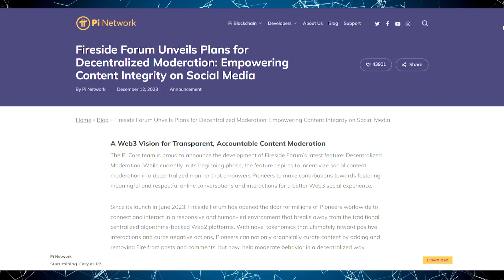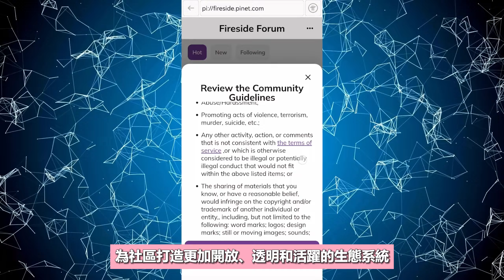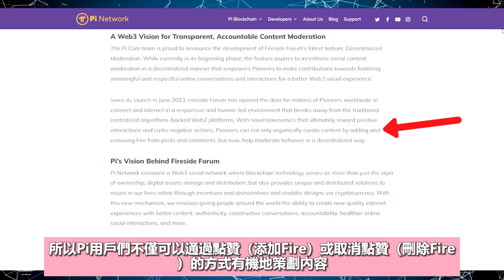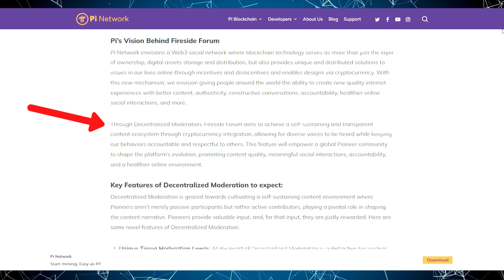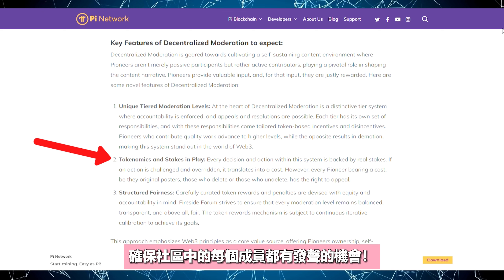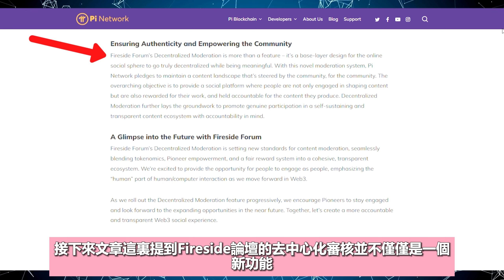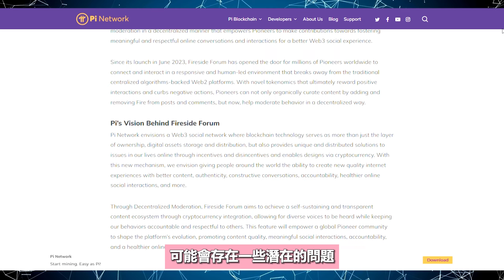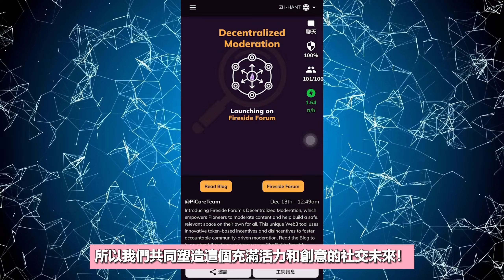(社交媒體革新) 🔥Fireside推出去中心化審核，重塑互動體驗！探索去中心化審核的獨特之處！Fireside的去中心化審核功能有哪些特點？Pi Network主頁更新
邀請碼    - xiaoxuan1314

USDT地址
BEP20👉0x6877486d4058624c8d67ad798e42ee8f105590c1
TRC20👉TD5A27bkkWGMR9sRMcFYKH4U8ZdbsqzgCh

邀請碼    ▶️ ZSKEOL

邀請碼    ▶️ 36341

邀請碼    ▶️ 29xp

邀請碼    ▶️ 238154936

邀請碼    ▶️ H5WSYM

✥影片目錄✥
0:00   介紹
0:33   今天的主要內容
1:06   Pi Network主頁更新 (Fireside新增去中心化審核功能)
3:03   Fireside 爐邊論壇的发展
4:26   Fireside 爐邊論壇背後的願景
5:05   Fireside去中心化審核的願景
6:09   Fireside的去中心化審核功能有哪些特點?
8:42   Fireside的未來
9:56   總結(個人觀點)